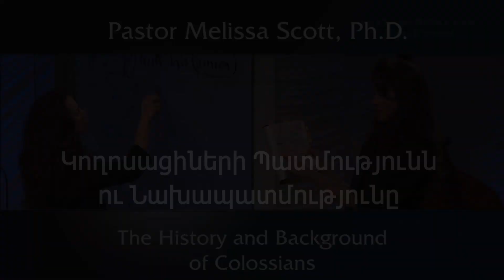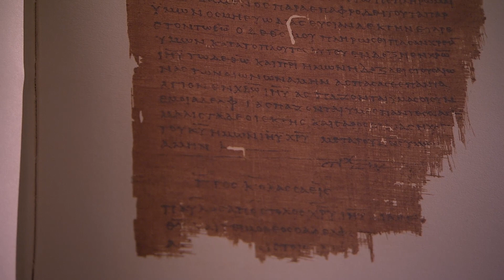Կողոսացիների պատմությունն ու նախապատմությունը, Կողոսացիների շարք, Գլուխ 1, #1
An introduction to the book of Colossians, including the history of Colossae and background for the letter. Paul, an ambassador in chains by the will of God, had a purpose for writing the letter to the Colossians, and that purpose is still relevant to us today.

Pastor Melissa Scott exposed the truth about The History and Background of Colossians.

1 Paul, an apostle of Jesus Christ by the will of God, and Timotheus our brother,

2 To the saints and faithful brethren in Christ which are at Colosse: Grace be unto you, and peace, from God our Father and the Lord Jesus Christ.

3 We give thanks to God and the Father of our Lord Jesus Christ, praying always for you,

4 Since we heard of your faith in Christ Jesus, and of the love which ye have to all the saints,

5 For the hope which is laid up for you in heaven, whereof ye heard before in the word of the truth of the gospel;

6 Which is come unto you, as it is in all the world; and bringeth forth fruit, as it doth also in you, since the day ye heard of it, and knew the grace of God in truth:

7 As ye also learned of Epaphras our dear fellowservant, who is for you a faithful minister of Christ;

8 Who also declared unto us your love in the Spirit.

9 For this cause we also, since the day we heard it, do not cease to pray for you, and to desire that ye might be filled with the knowledge of his will in all wisdom and spiritual understanding;

10 That ye might walk worthy of the Lord unto all pleasing, being fruitful in every good work, and increasing in the knowledge of God;

11 Strengthened with all might, according to his glorious power, unto all patience and longsuffering with joyfulness;

12 Giving thanks unto the Father, which hath made us meet to be partakers of the inheritance of the saints in light:

13 Who hath delivered us from the power of darkness, and hath translated us into the kingdom of his dear Son:

14 In whom we have redemption through his blood, even the forgiveness of sins:

15 Who is the image of the invisible God, the firstborn of every creature:

16 For by him were all things created, that are in heaven, and that are in earth, visible and invisible, whether they be thrones, or dominions, or principalities, or powers: all things were created by him, and for him:

17 And he is before all things, and by him all things consist.

18 And he is the head of the body, the church: who is the beginning, the firstborn from the dead; that in all things he might have the preeminence.

19 For it pleased the Father that in him should all fulness dwell;

20 And, having made peace through the blood of his cross, by him to reconcile all things unto himself; by him, I say, whether they be things in earth, or things in heaven.

21 And you, that were sometime alienated and enemies in your mind by wicked works, yet now hath he reconciled

22 In the body of his flesh through death, to present you holy and unblameable and unreproveable in his sight:

23 If ye continue in the faith grounded and settled, and be not moved away from the hope of the gospel, which ye have heard, and which was preached to every creature which is under heaven; whereof I Paul am made a minister;

24 Who now rejoice in my sufferings for you, and fill up that which is behind of the afflictions of Christ in my flesh for his body's sake, which is the church:

25 Whereof I am made a minister, according to the dispensation of God which is given to me for you, to fulfil the word of God;

26 Even the mystery which hath been hid from ages and from generations, but now is made manifest to his saints:

27 To whom God would make known what is the riches of the glory of this mystery among the Gentiles; which is Christ in you, the hope of glory:

28 Whom we preach, warning every man, and teaching every man in all wisdom; that we may present every man perfect in Christ Jesus:

29 Whereunto I also labour, striving according to his working, which worketh in me mightily.

Public Domain